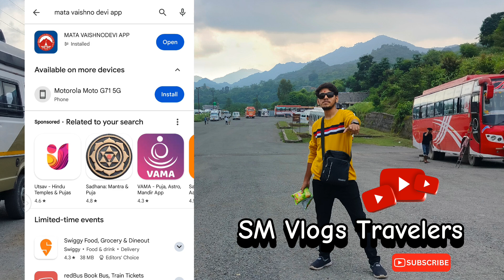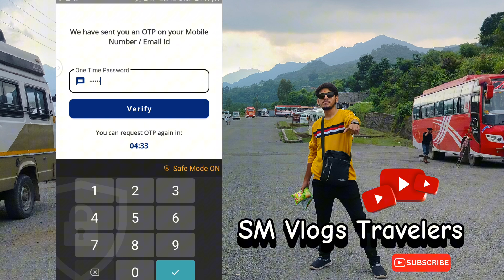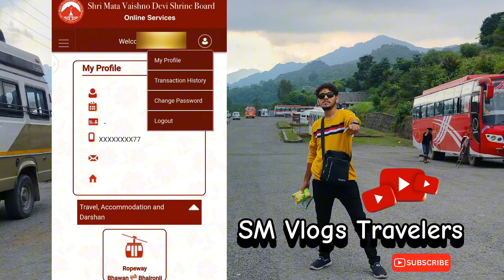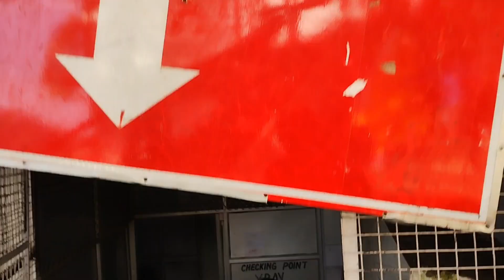Vaishno Devi॥Yatra parchi download kaise karen॥ RFID Card॥ yatra card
Vaishno Devi Yatra parchi keise download Karen

is video mein Ham janenge ki agar aap Shri Mata Vaishno Devi Yatra Prati online book kar rahe hain ya aap ropeway ticket online book kar rahe hain per aapka ropeway ticket ya yatra parchi download Nahin Ho Pa raha hai to use aap download kaise kar sakte hain

                                     SM Vlogs Travelers 💫🙏❤🌿

Yatra parchi online booking

ropeway ticket booking online

Your question :-👇

Yatra registration card
RFID card
Vaishno Devi Yatra parchi